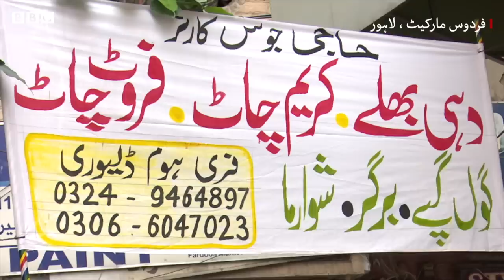Coronavirus in Pakistan: Lockdown during Ramzan? - BBC URDU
سحر اور افطار سے متعلق ضابطہ کار میں حکومت نے کھانے پینے کے ٹھیلے لگانے کی اجازت دی ہے لیکن کیا لوگوں اور دوکانداروں کی طرف سے ان ہدایات پر عمل درآمد ہو رہا ہے؟ دیکھے لاہور سے ترہب اصغر اور وقاص انور کی ڈیجیٹل ویڈیو۔